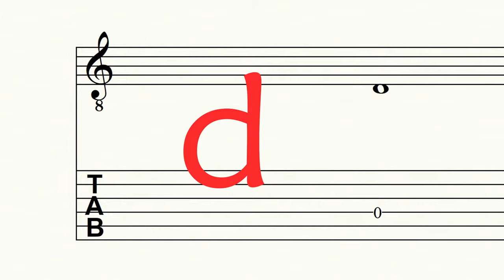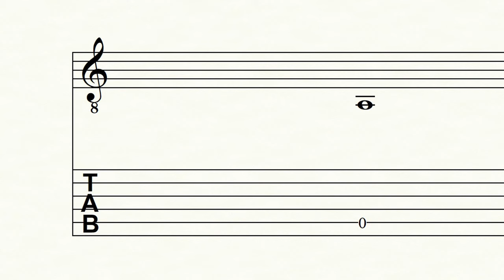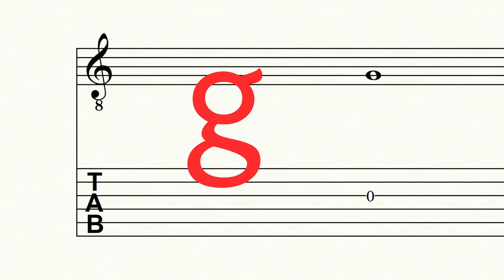EAR TRAINING | LEVEL 2 | 4 open strings | GEHÖRÜBUNGEN | 4 Leersaiten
Become a channel member and receive exclusive benefits:
Kanalmitglied werden und exklusive Vorteile erhalten:

Practice with three, four, five or six strings | Übe mit drei, vier, fünf oder sechs Saiten |
Play and/or say the right note | Spiele und/oder nenne den richtigen Ton |

Recording: ZOOM H6
Notensatz: FINALE 14
Photos: SONY Alpha 6300
Videoedit: DAVINCI Resolve 16